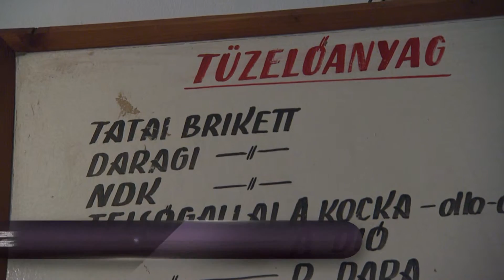Szénből fogy a legtöbb